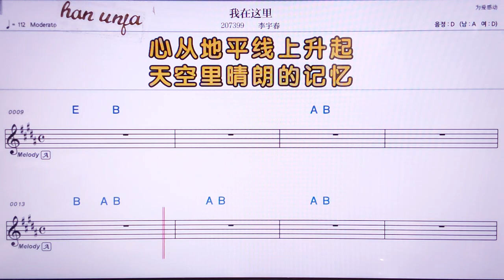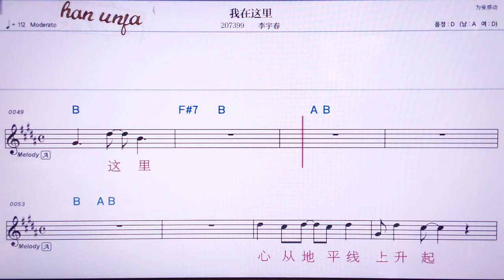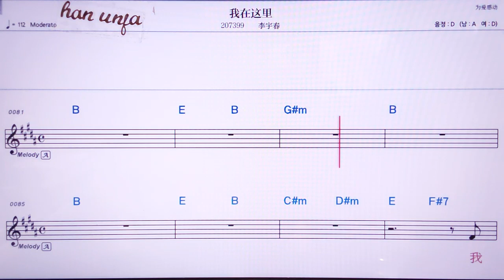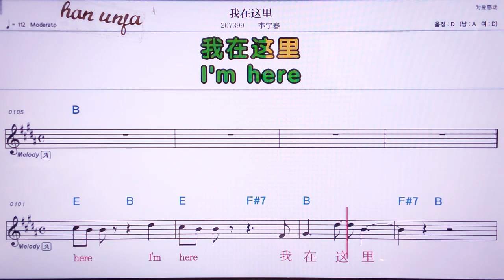💖워짜이쩌리/ 리위춘 👍MR,노래방, 가라오케, 악보, 코드, 가사 ,Karaoke,반주